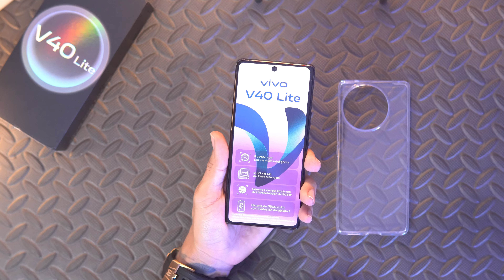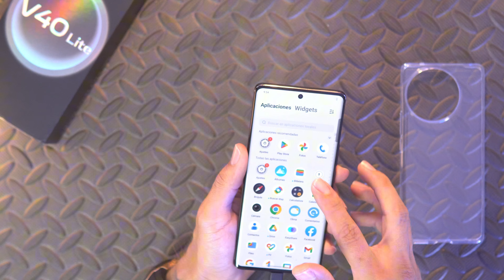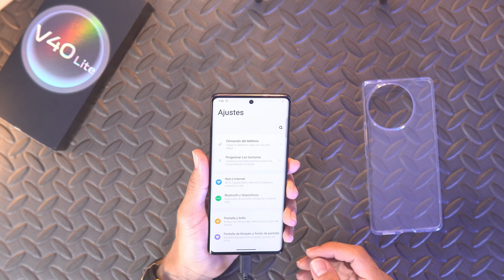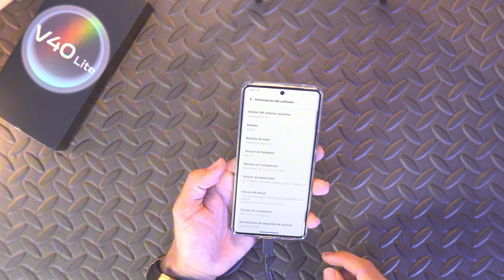NO LO COMPRES Sin Ver Este Video ⚠️ vivo V40 LITE * UNBOXING ESPAÑOL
"Vivo V40 Lite: Análisis a fondo del nuevo smartphone 5G. Descubre sus mejores características: cámara de 50MP, batería de larga duración, pantalla AMOLED y diseño elegante. ¡Perfecto para [tu público objetivo]! VivoV40Lite smartphone 5G review análisis tecnología móvil"

¿Dónde comprar Vivo V40 Lite?
Precio Vivo V40 Lite
Unboxing Vivo V40 Lite
Configuración Vivo V40 Lite
Trucos Vivo V40 Lite